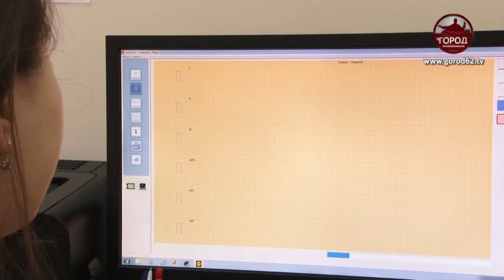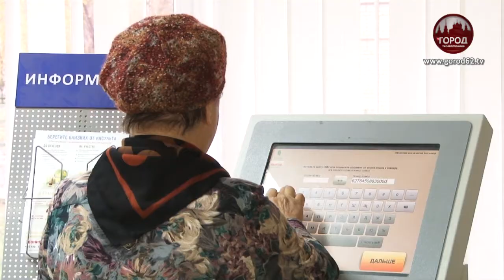«Скажи инсульту – нет!»